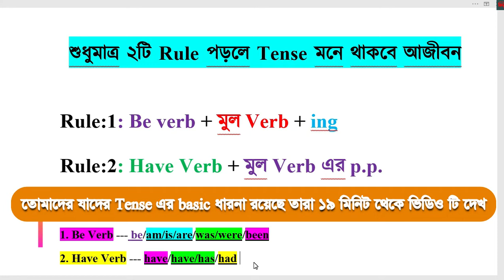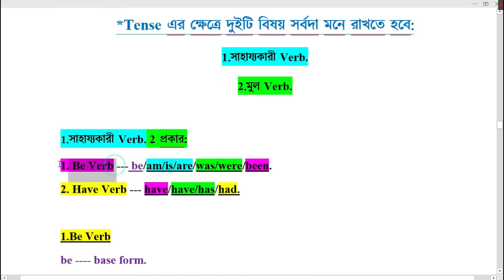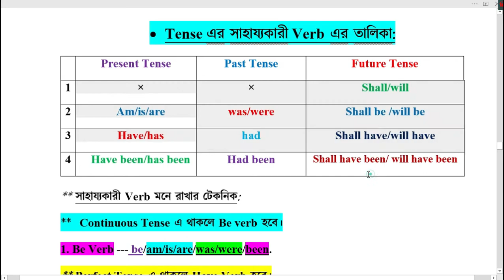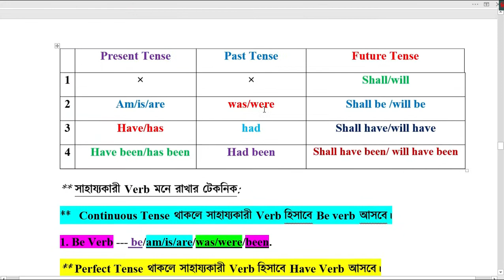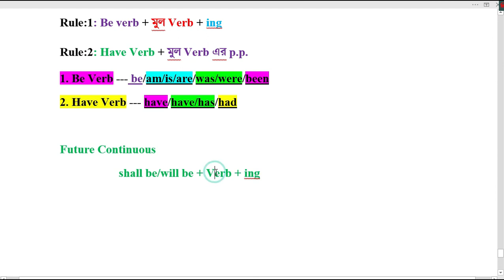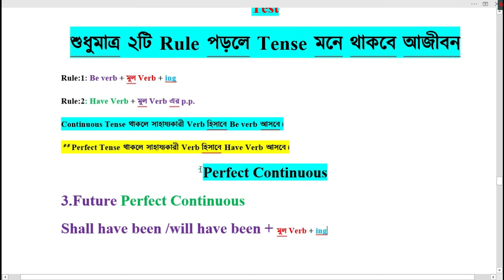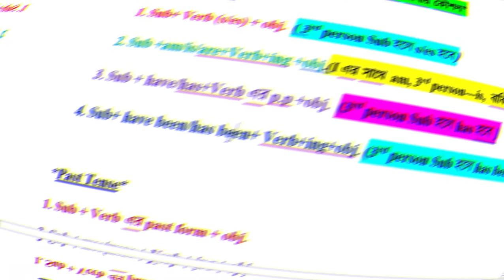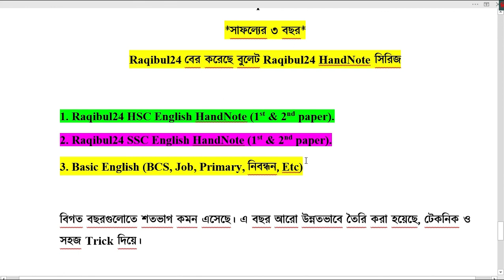Tense for class SSC, HSC, Honours 2nd Year & Degree 3rd Year Raqibul24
শুধুমাত্র ২টি Rule পড়লে Tense মনে থাকবে আজীবন। Tense নিয়ে ভয় আর নয়, আর নয়। একটি ব্যতিক্রমর্ধমী Class
**সকল ক্লাশের ছাত্র-ছাত্রীর জন্য**
SSC, HSC, Honours 2nd Year and Degree 3rd Year
Raqibul24 HandNote সমুহ:
Right form of Verb Video Tutorial
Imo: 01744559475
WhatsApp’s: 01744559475